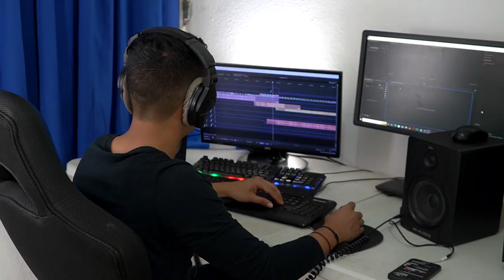SUPERMEGA ESPECIAL 1 MILLON DE SUSCRIPTORES | Paulito Castellon TV